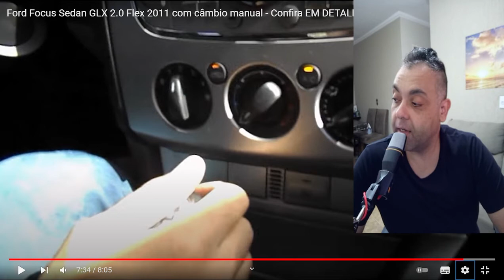REACT | FORD FOCUS SEDAN GLX 2.0 2011 À VENDA